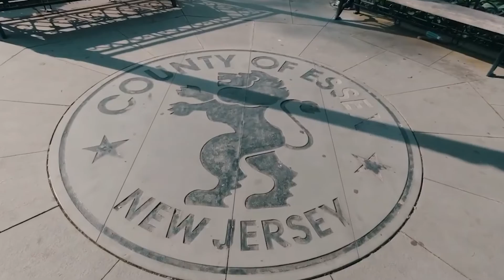J-1 INTERNSHIP Experience in the US || Accounting and Finance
Please meet our Internship participant Kabulbek Abduraimov. He participated in the J-1 USA Internship Program in 2019.
In this video, you'll learn how to avoid mistakes in the future and be fully prepared for the cultural exchange program. We will also share 4 useful tips for passing your US visa interview and more.
00:00 Meet our Internship participant Kabulbek Abduraimov
00:26 What field of Internship did you apply for?
00:57 Visa Interview process
01:42 Tips for a Successful Visa Interview
02:46 What did you like and dislike about the program?
03:26 What was the most exciting thing about visiting the USA?
04:06 Why an Internship is Important For Your Future Career?